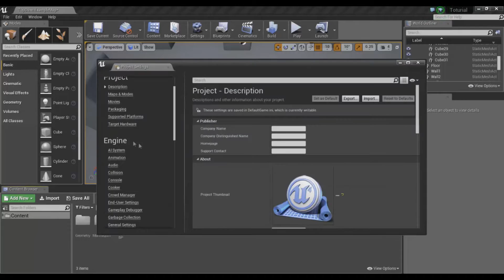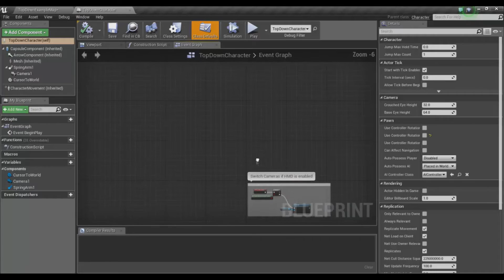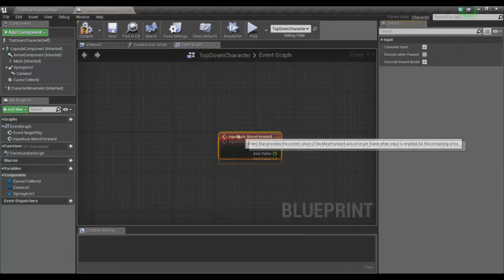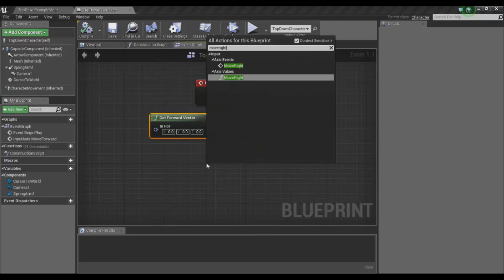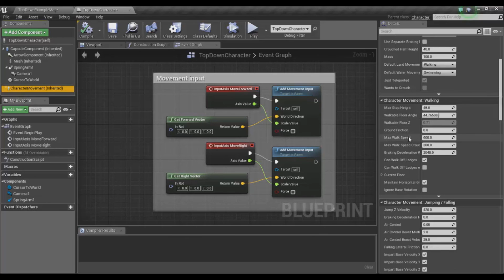Unreal Engine 4 - Top Down - Keyboard Controller (WASD) #1 [ไทย]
Unreal Engine 4 - Top Down - Keyboard Controller (WASD) #1
คลิปนี้สอนการทำเกี่ยวกับ Keyboard Controller ให้สามารถเคลื่อนที่ได้โดยกดปุ่ม WASD เหมือนกับ Shooting

Created by :
iLanayA